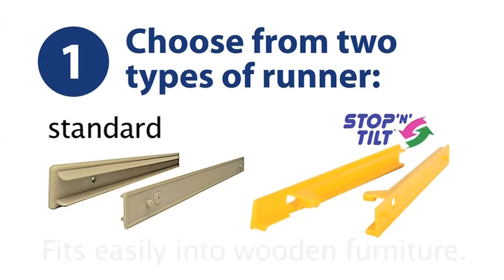GRATNELLS TRAY STORAGE ANIMATION_2.f4v.mp4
A short movie for wooden furniture manufacturers to demonstrate the gratnells tray system